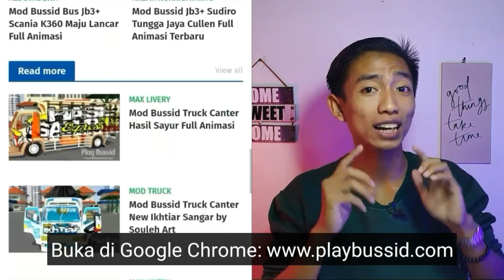REVIEW BUSSID TRUCK CANTER TERBARU 2020 MEDIAFIRE FULL ANIM LIVERY THE NAY NEW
Alhamdulillah
Kali ini saya akan share MOD TRUCK CANTER BUSSID FULL ANIM || FULL STROBO || FULL LAMPU LED

Original LIVERY
janwari.01.01 V2

LIVERY KEREN LAINNYA

LONCENG JUGA YAH BRO 😉😉

BIAR KALIAN TAU SETIAP SAYA UPLOAD🤪

PW ADA DI DALEM VIDEO SANGAT JELAS.
SAYA KASI PW SOALNYA BIKIN AGAK LAMA

BOLEH SHARE LIVERY, ASAL LINK LIVERY ARAHKAN KE VIDEO INI😊

PERHATIAN!!!
Download lah dari Link Author. Karena itu lebih baik dan bukti anda menghargai karya kami.